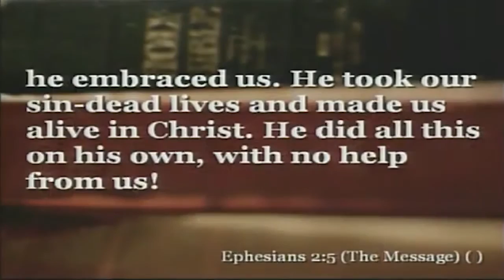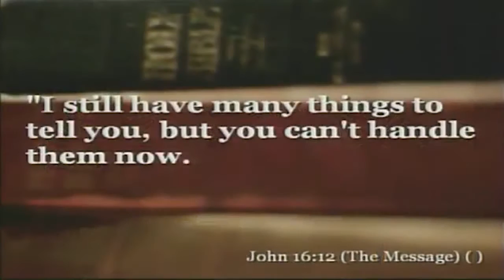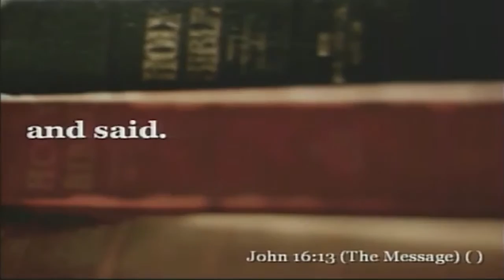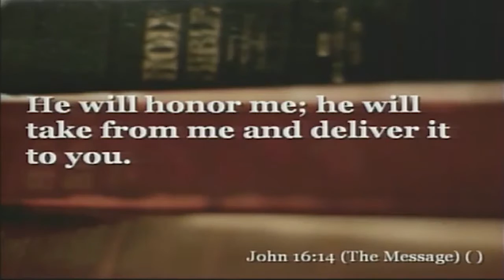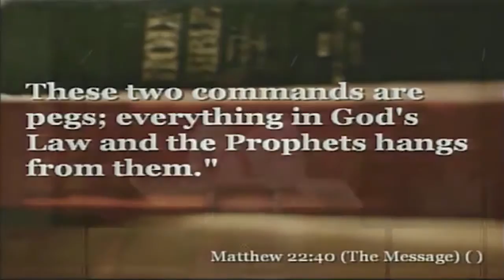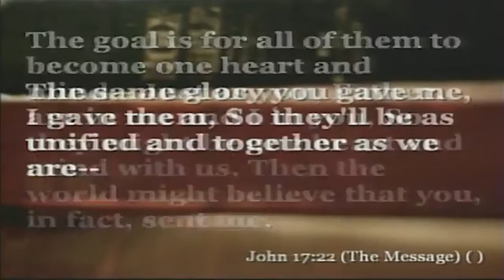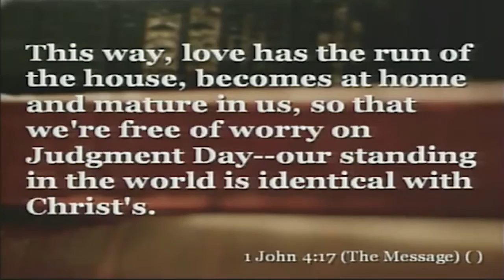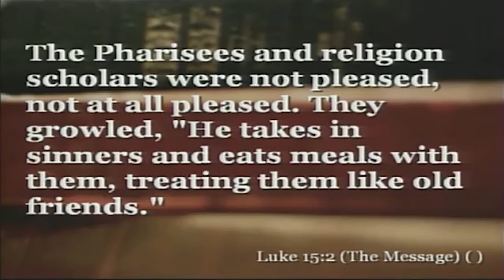Lets All Agree Part 6 - Dr. Don Keathley